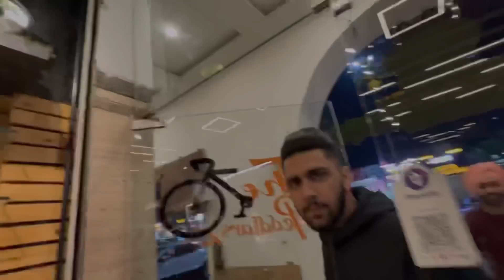New Turbo 61 number 🔥// meets @BEINGBRANDOFFICIAL ❤️